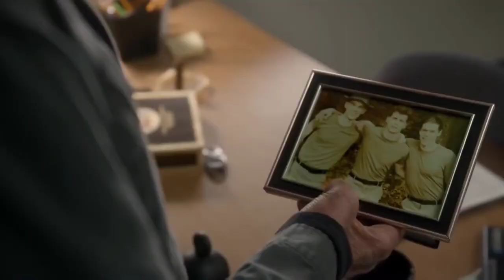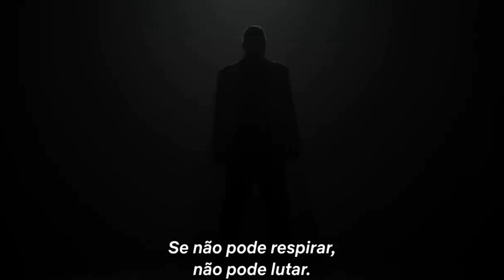COBRA KAI - CONFIRA TUDO SOBRE A QUARTA TEMPORADA!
VENHA VER CADA VEZ MAIS NERD!

@callme.call - Call Oliver
@nerdoterapia - Nerdoterapia